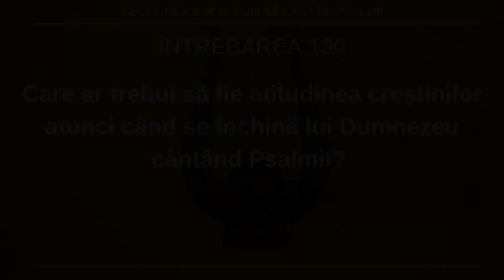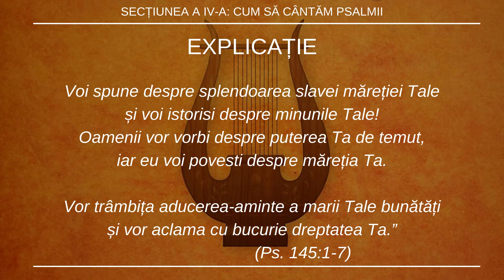Întrebarea 130 din